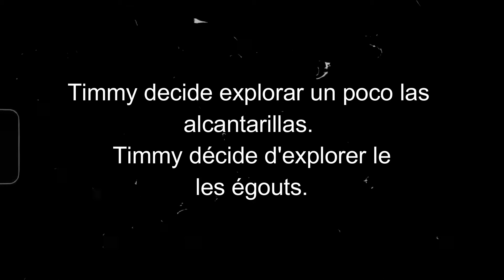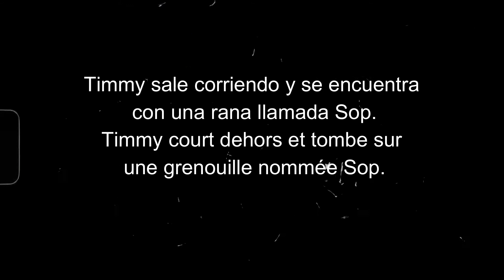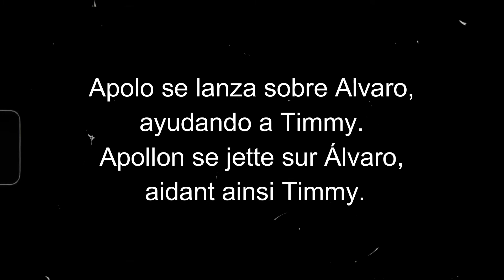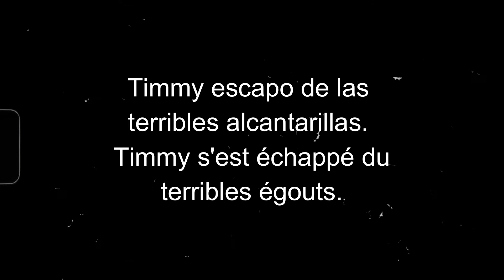CréaFest 2022 : Sélection Officielle : Timmy dans les égouts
Par les élèves de l'École Internationale de Queretaro (Mexique) :
Diego Oliver Charnevitz, Ian Víctor Juárez, José Gilberto Pérez Herrera, Emma Bravo Patiño.

Sélection Officielle CréaFest 2022
Sujet de création 2022 : « Le Petit poisson qui rêvait de liberté. »

** Principe et ambitions de notre festival **
CréaFest est un événement festif, populaire, participatif et gratuit qui invite enfants et adultes à créer une oeuvre, seul ou à plusieurs, autour d’un même sujet donné qui peut être exploré à travers tous les arts visuels, sonores et linguistiques existants, avec pour ambition de fédérer des énergies créatives, de libérer l’imaginaire en chacun, d'apporter confiance, motivation et fierté dans la capacité à créer une oeuvre et à participer à la réussite d’un événement commun.

Il n’existe donc pas de jury  évaluant la qualité artistique.
Seulement un Comité de Sélection dont le seul rôle unique est de veiller aux respects des conditions de participation.

Ils nous soutiennent :
France Diplomatie, Institut Français, Fondation des Alliances Françaises,  AEFE - Agence pour l'enseignement français à l'étranger, Ministère de la Justice, Région Centre-Val de Loire,  Association des Maires et présidents d’Intercommunalités du Loiret, AMD92,  Département de la Lozère,  Département du Doubs,  Département de la Gironde,  Ville de Reims, Communauté de Communes Sor et Agout, Grand Angoulême, Enactus, Enactus France, LaNef Angoulême,  Chantier Ecole, IMAAT l'institut des médias avancés, des arts et des technologies, Associations e-graine,  CRAJEP, UFE-Union des Français de l'étranger, Fondation Culture & Diversité, FOL Savoie-Ligue de l'Enseignement 73, Apprentis d'Auteuil, Val de l'Indre - Brenne, ALDSM